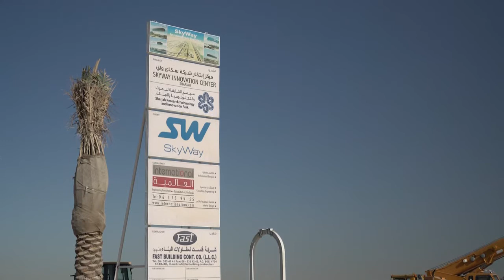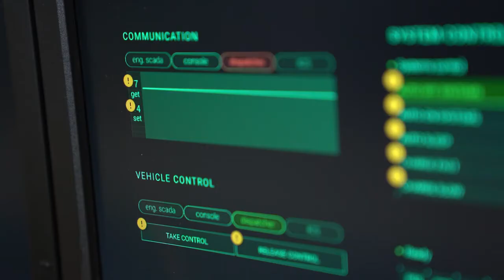SkyWay - Анкерные опоры держат нагрузку до 500 тонн